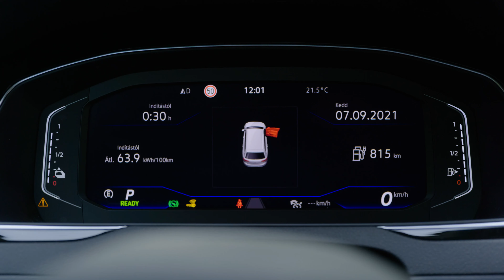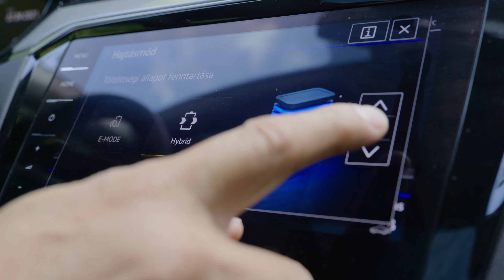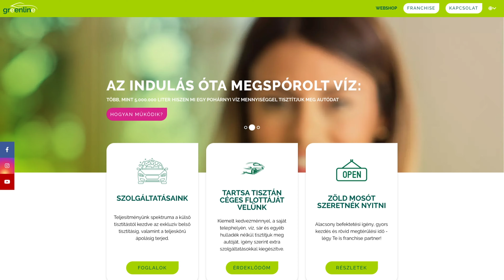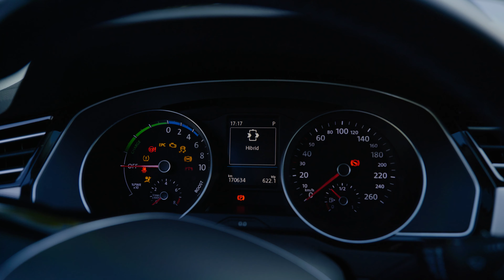🔋 EZT DUGD FEL (tölteni) 🔌 az ÚJ PASSAT B8.5 GTE 2021 FACELIFT ➕🧼 NYEREMÉNYJÁTÉK ‼️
EZT DUGD FEL TÖLTENI - az ÚJ PASSAT B8 GTE + NYEREMÉNYJÁTÉK ‼️

Korábbi Podcast videóban saját igényeinknek megfelelően, konfiguráltuk az új 2021 PASSAT GTE-t, ebben a videóban nézzük meg mit tud az autó a valóságban. A Facelift-es PASSAT GTE első ránézésre nem sokat változott, mégis mindenhol tetten érhető a fiatalítás szándéka.

Egy kávé árával tudod támogatni a YouTube videók elkészítését.
🙏 Így segítheted a heti több YouTube tartalom elkészítését és a csatorna fejlődését.

♻️ GREENLINE NYEREMÉNYJÁTÉK ‼️
Érdekelne egy környezetbarát autóápolás?
✅ TE MILYEN GYAKRAN TAKARÍTOD AZ AUTÓD?
🕓 A kommentelők között a videó megjelenésétől számítva 1 hét múlva sorsolok.
A nyertes autóját a GreenLine egy külső tisztítással és egy exkluzív belső tisztítással jutalmazza.
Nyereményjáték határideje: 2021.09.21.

00:00 - A GTE Passat a valóságban
00:13 - Tér Sebestyén - INTRO
00:24 - PASSAT oldala
00:45 - Miből látszik, hogy ez egy GTE kivitel?
01:03 - FACELIFT
01:13 - Az autó: eleje Új vs. Régi
02:16 - Az autó: Hátulja
02:56 - Az autó: Beltere
05:46 - GREENLINE - Nyereményjáték
06:03 - Passat GTE: Műszaki adatok
06:32 - Megfigyelhető értékvesztés
07:21 - Ha tetszett a videó, jelezd egy LIKE-al!
07:33 - mert BAKIK mindig vannak…
08:03 - Tér Sebestyén - OUTRO

🙏 Köszönöm, ha egy👍 LIKE és Feliratkozás gombra kattintva támogatod a további tartalmak létrejöttét❗🙌
Videós eszközök:

➤ Kulisszák mögötti tartalmak Instagramon: sebestyen_ter